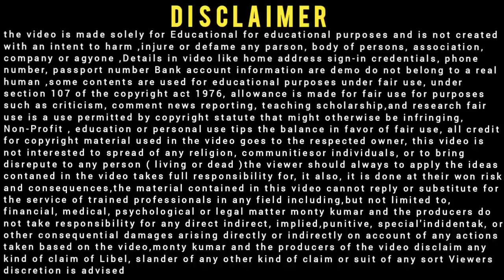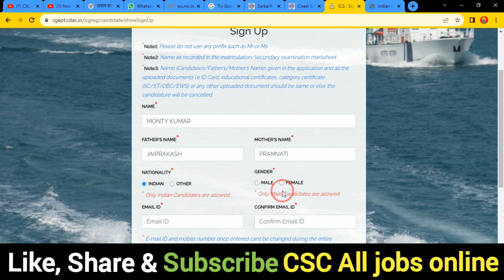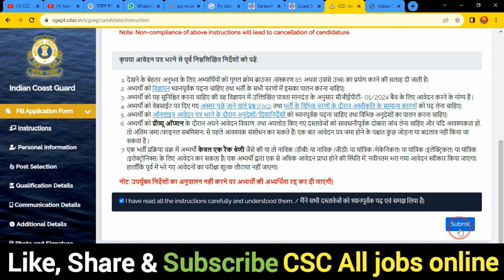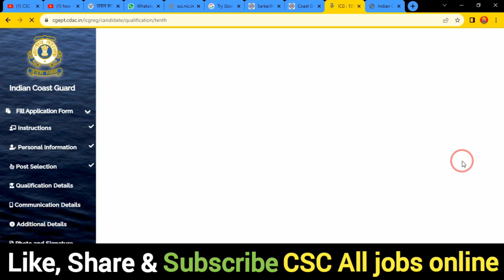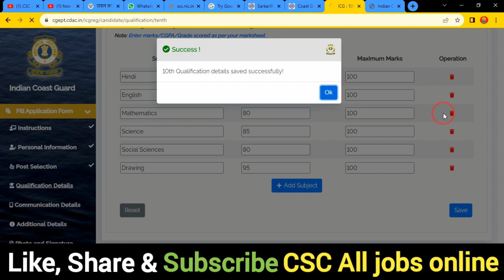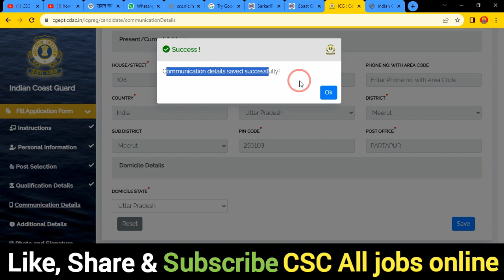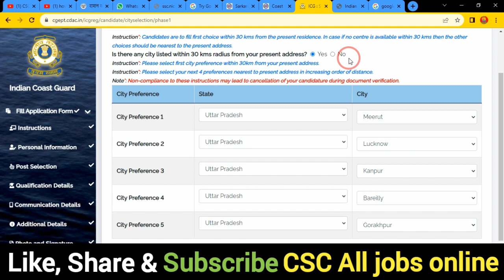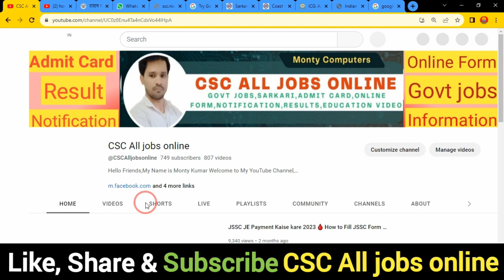Coast Guard Navik GD DB Online Form 2023 Kaise Bhare 🔥 Coast Guard Navik Yantrik 01/2024 Form 2023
In this Video we discu Coast Guard Navik GD DB Online Form 2023 Kaise Bhare 🔥 Coast Guard Navik Yantrik 01/2024 Form 2023

Dosto,👉is video me Maine aapko Coast Guard Navik GD DB Online Form 2023 Kaise Bhare ke bare me jise dekhkar aap log is Bharti k bare me Puri jaankari step by step jaan payenge, i hope ye jaankari aapke liya faydemand rahegi so do watch full video

.Thnx. you.